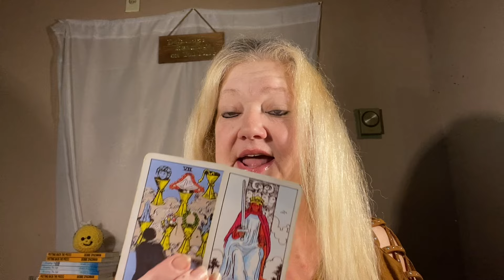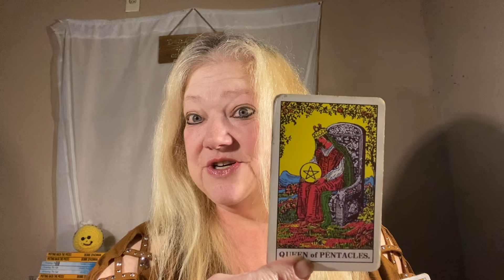DAILY MESSAGE AUGUST 19, 2924 WILL YOU HEAR THEM OUT? 💖💖💖